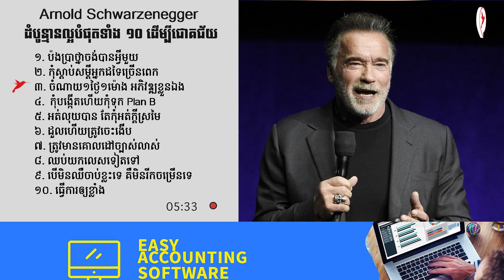Arnold Schwarzenegger ដំបូន្មានល្អបំផុតទាំង១០ ដើម្បីជោគជ័យ | Sam Kosal